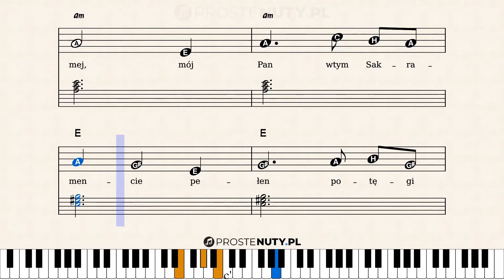Jak zagrać ♫ Ja wiem w kogo ja wierzę ♫ na keyboardzie